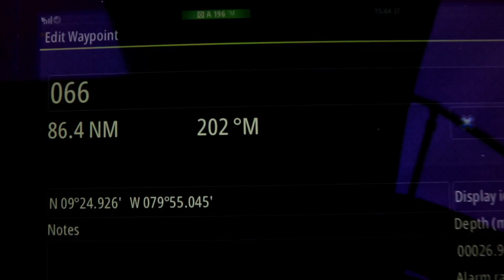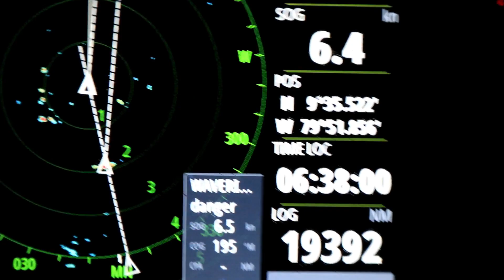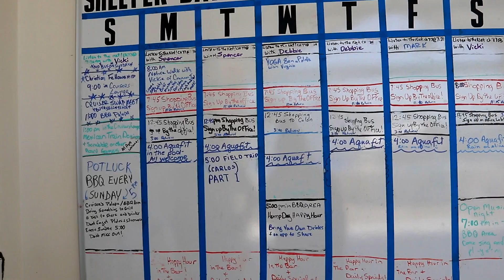Episode #106 Part #2 The crazy crossing to the Panama Canal.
We finally are down to the last day of our sail to Panama. Now, how do we slow the boat down enough to get there for sun up?

Our journey aboard WaveRiders. From bike to boat, join us through the trials and triumphs of living aboard.

Thank you to all our viewers!